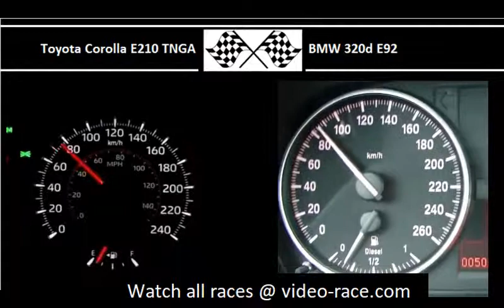Toyota Corolla E210 TNGA VS. BMW 320d E92 - Acceleration 0-100km/h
Toyota Corolla E210 TNGA
170HP
210Nm
0-100 in 8.5s

184HP
380Nm
0-100 in 7.0s